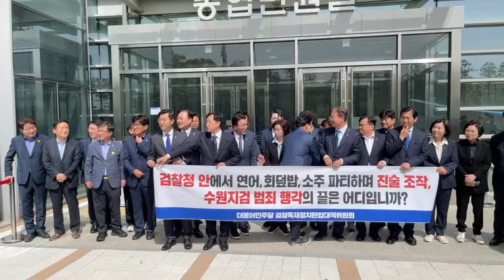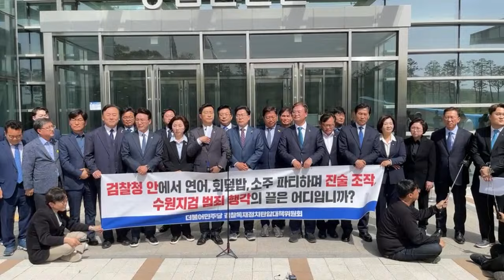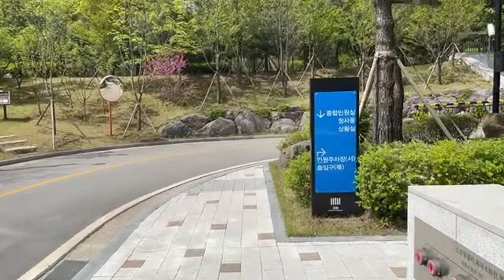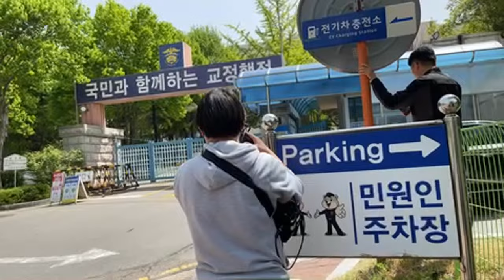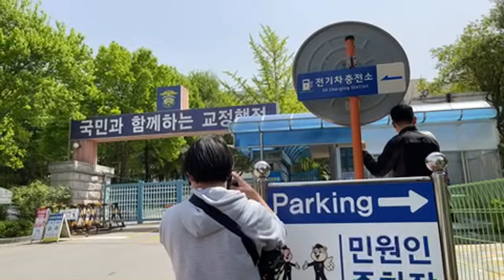[이 시각 수원지검] 이화영 진술조작 술판 일파만파...민주당 대책위, 교도관 면담 요청도 [빨간아재]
검찰이 이화영 전 부지사의 진술을 조작했다는 주장이 나오면서 파문이 확산되고 있습니다.

민주당 검찰독재정치탄압대책위원회는 수원지검과 수원구치소, 대검찰청을 잇따라 항의 방문하며 교도관 면담요청과 대검 감찰을 촉구하고 나섰습니다.

이 전 부지사는 앞서 지난 4일 피고인신문을 통해 검찰이 김성태 전 쌍방울 회장, 방용철 전 쌍방울 부회장 등을 통해 회유, 압박하고
수원지검에서 연어와 회덮밥을 곁들인 술판도 가졌다고 주장했습니다.